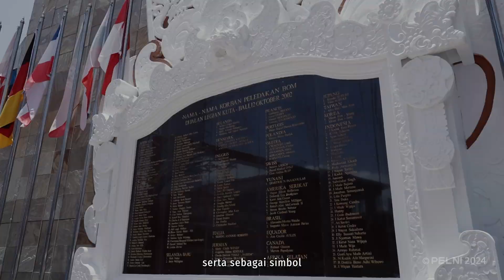City Tour Bali - PELNI Commercial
Hai TemanPELNI bisa banget loh explore ke beberapa destinasi wisata yang menarik di Bali saat kapal sandar di Pelabuhan Benoa.

Jadi, jangan sampai dilewatkan ya moment City Tour di Pulau Bali dari @pelni_commercial